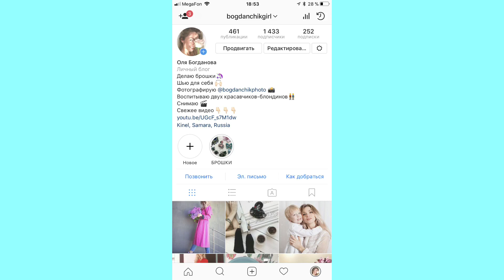Брошь из бисера и стекляруса «Колибри» | Мастер-класс по изготовлению броши | Humming-bird brooch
Привет!
Делаю красивых птичек колибри из бисера и стекляруса! Не пропустите конкурс!